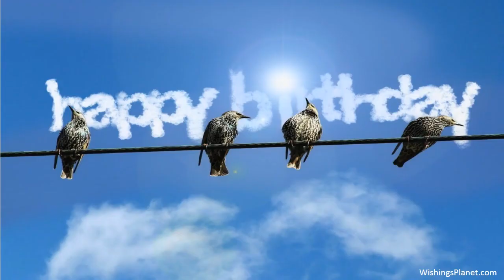Happy Birthday to Daryl